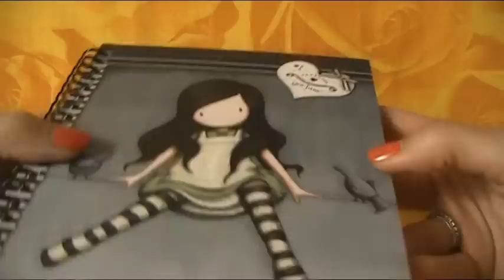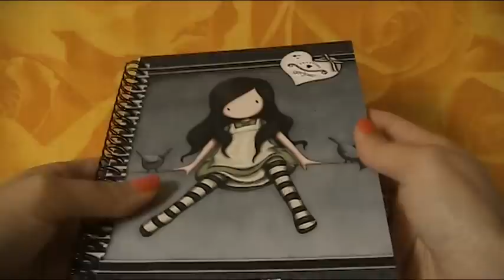Metti una domenica pomeriggio al centro commerciale...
Ecco i miei ultimi acquisti... :)